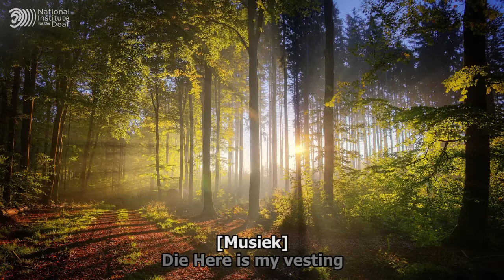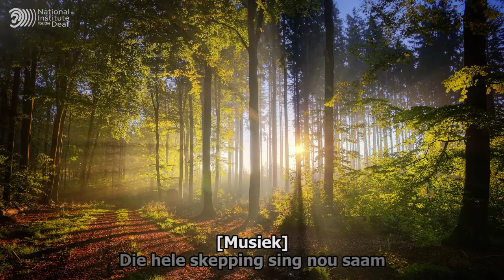Prys die Heer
Hierdie video is 'n gewilde aanbiddingslied wat getranslitereer word met behulp van 'n gesproke taal en gebare uit Suid-Afrikaanse Gebaretaal (SAGT). Die ouer Dowe bevolking is opgelei in 'n tyd waarin SAGT nie toegelaat was nie en vertrou veel meer op die strukture en woorde van gesproke tale. Hierdie groep verkies dat hul aanbiddingsliedere met gebare ondersteun word, dit wil sê die grammatika van die gesproke taal word gevolg, maar gebare van SAGT word gebruik.

Hierdie video is vervaardig in samewerking met Dowe Familie Kerk.